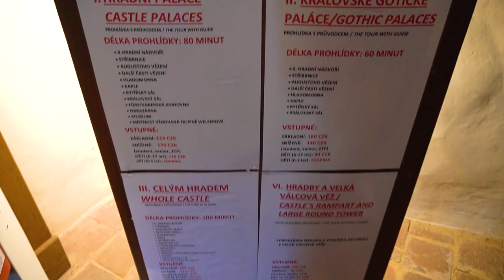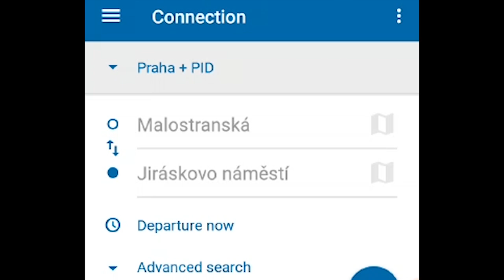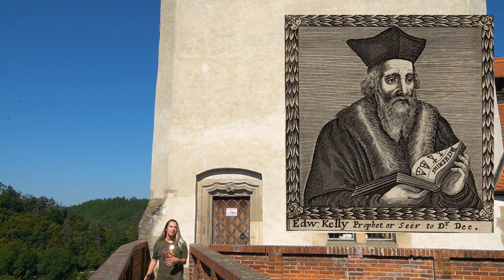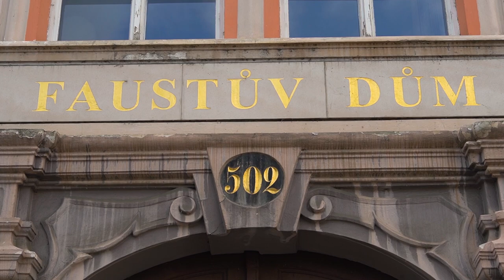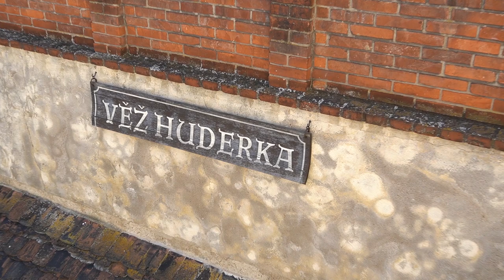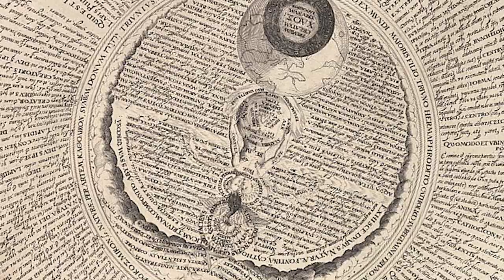Krivoklat Castle | Daytrip from Prague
Today we will travel 60 km west from Prague to visit a castle that was used as a prison. Many interesting prisoners were kept within its walls, even the famous emperor and Bohemian king Charles IV. But probably the most famous prisoner was an English alchemist Edward Kelley and it is his story that Valery will tell you today.

Getting to Krivoklat is pretty easy. Take a train from Prague's main train station or Smichovske nadrazi to Beroun and there change to a small train to Krivoklat. Make sure to get on the correct train when changing - either ask the conductor which platform it goes from or quickly check the board in the station building.

BE AWARE that on Monday the castle is usually closed.

Timecodes
0:00 - Intro
0:57 - History of Krivoklat Castle
3:37 - Visiting Krivoklat - How to get there, What Can You See and Do There
6:17 - Prisoners of Krivoklat
7:39 - Alchemist Prisoner
12:15 - Views of the Castle
13:10 - Bloopers